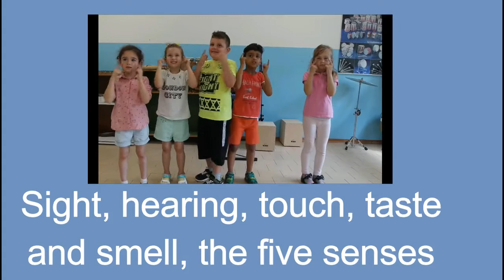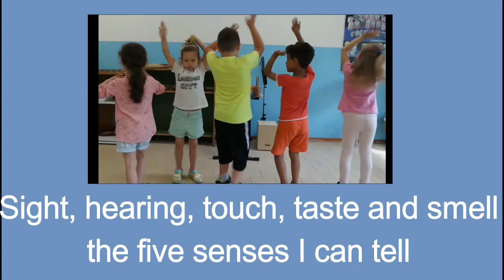The five senses song. A song to learn the five senses. Primary school and infant school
A song to learn science, a song to learn the five senses.
Sight , hearing, touch, taste and smell.
 Sing and learn at school, help your kids remember rules and facts.
Singing at school is useful and fun. It's good to learn english as second language esl, or english clil. The baby dance was created by my pupils